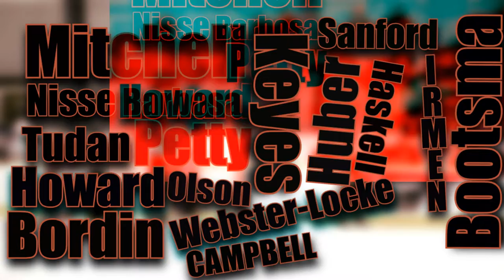2015/16 Salmon Arm Silvertips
The 2015/16 season was a memorable one for the Salmon Arm Silvertips. Going far into tournaments such as their own, KIBIHT; winning the Prince George tournament and hosting the 2016 Bantam Tier 2 Championships.